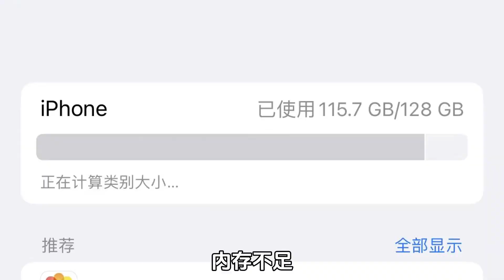原神：手机玩家出来说说~原神